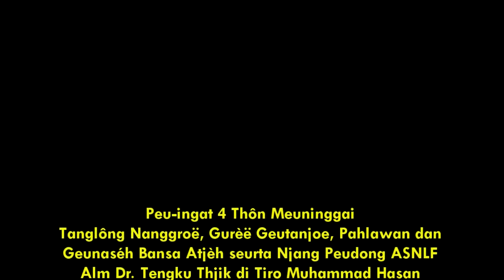Njoe Njang Beutôi Peusan Alm PNM Dr. Tengku Hasan di Tiro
NJOE NJANG BEUTÔI PEUSAN ALM DR. TENGKU HASAN DI TIRO KEU MANDUM GEUTANJOË BANSA ATJÈH PAT NJANG NA ATEUËH RHUËNG DÔNJA.   Dan KON sagai2 lagèë njang djidjak peugah2 (Wasiët njoë dan Amanah djéh atawa lumpoë njoë dan lumpoë djéh) uléh sibagian "manusia" njang silama njoë djihudép dan djimita nafakah keu aneuk-peurumoh-djih dg djidjak publoë2 nan droëneuhnjan!                      ASNLF dan RI Saling Bantah Di Forum PBB MoU njan Bukan Perdamaian Yang Hakiki Aceh dan Indonesia Bersitegang dalam Forum PBB di Jenewa ASNLF DAN INDONESIA SALING TUDING DI PBB AMANAT 4 DESEMBER 2015 Nasehat Tgk Yusda bak Uroë 4 Desember 2015 Njoe njang beutôi Peusan Alm Dr. Tengku Hasan di Tiro = ASNLF dan RI Saling Bantah Di Forum PBB

Category
News & Politics